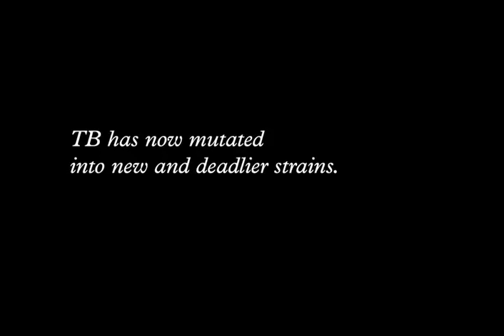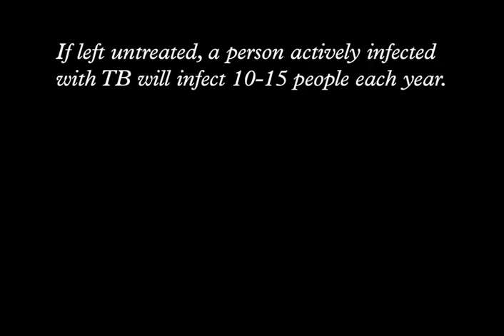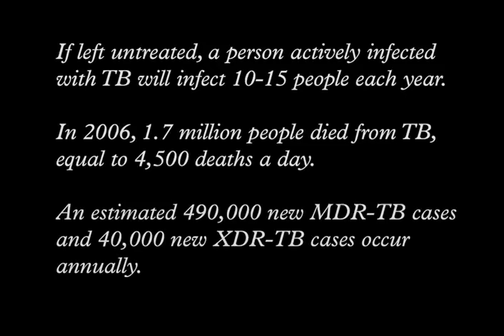James Nachtwey: "Struggle to Live - the fight against TB"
James Nachtwey has documented the resurgence of tuberculosis and its varying strains MDR and XDR in seven countries around the world. These countries include Cambodia, Lesotho, South Africa, Siberia, India, Swaziland, and Thailand. He has captured the lives of both patients and health care workers in the struggle against this ancient disease, which still remains very much a part of the present. Not only does TB remain a killer disease in its most recognizable form but it is mutating into even more deadly forms: multi-drug resistant (MDR) and extremely drug resistant (XDR) TB. While still a small subset of the TB cases, these new strains pose a grave global health threat. XDR-TB is a man-made catastrophe, resulting from too few resources being allocated for the proper diagnosis and treatment of TB patients in developing countries.

Despite the fact that tuberculosis afflicts a huge number of people its not on the radar screen in terms of public awareness. Normal tuberculosis, if diagnosed and treated diligently, is very inexpensive and doesnt take very long to cure. But if normal TB is not treated, it mutates and becomes 100 times more expensive, requires a two-year cure and a long stay in the hospital, which many of those infected cannot afford. The thought of XDR getting out of control is truly frightening, says James Nachtwey.

NOTE: THIS ESSAY CONTAINS EXPLICIT CONTENT.